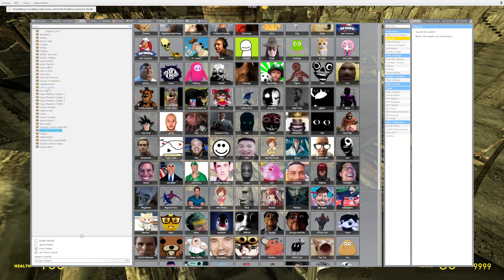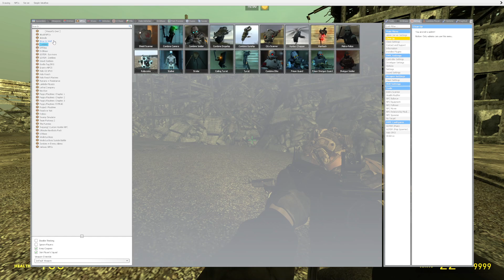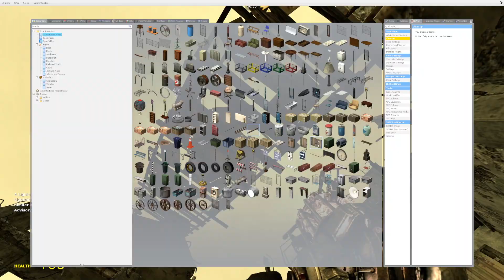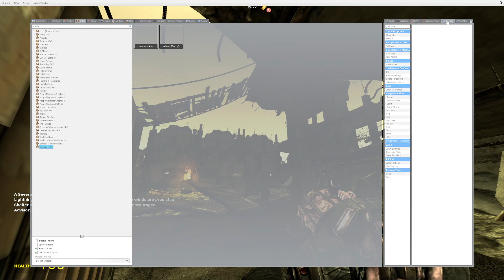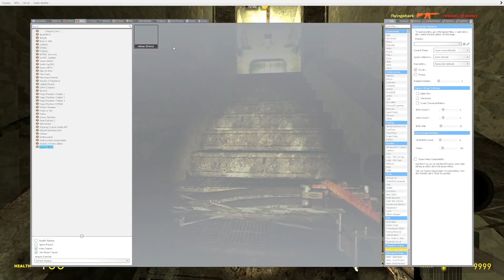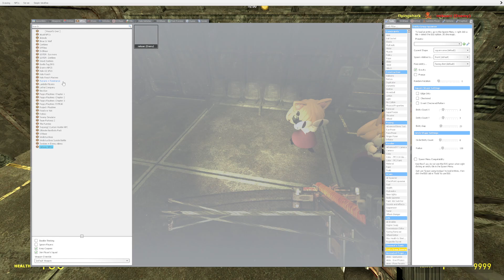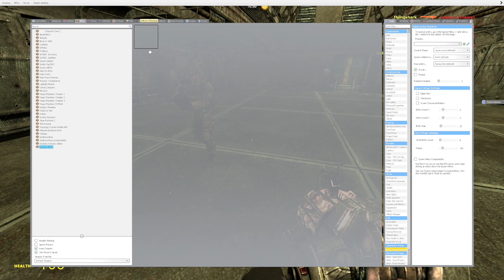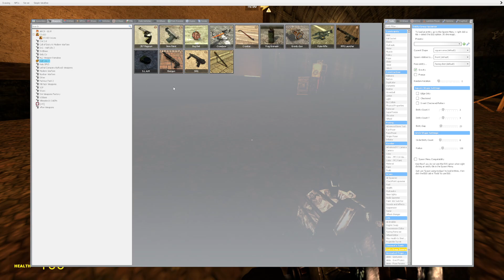The Nico Atack Episode 1